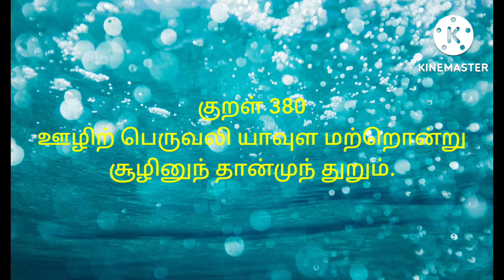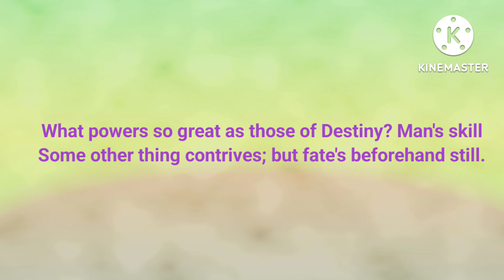குறள் 380, அதிகாரம் : ஊழ் /fate, English translation too@smartyswarna